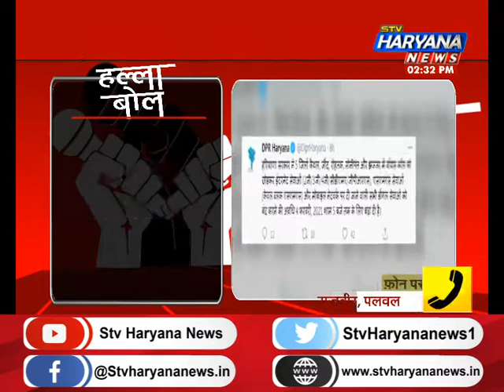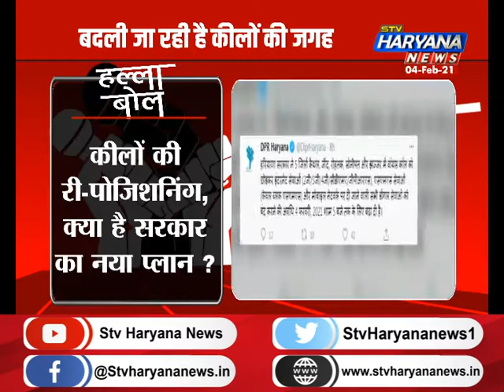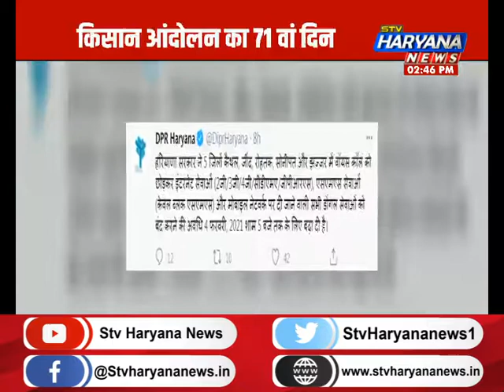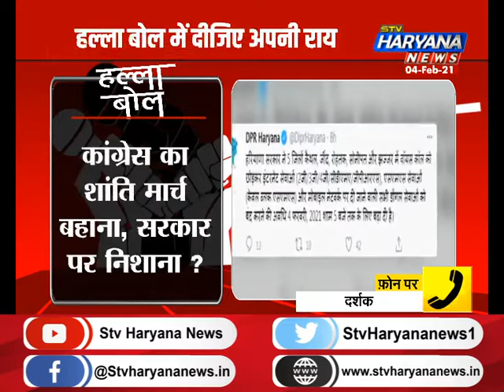बदली जा रही कीलों की जगह, कीलों की री-पोजिशनिंग, क्या है सरकार का नया प्लान ?|| STV Haryana News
बदली जा रही कीलों की जगह, कीलों की री-पोजिशनिंग, क्या है सरकार का नया प्लान ?